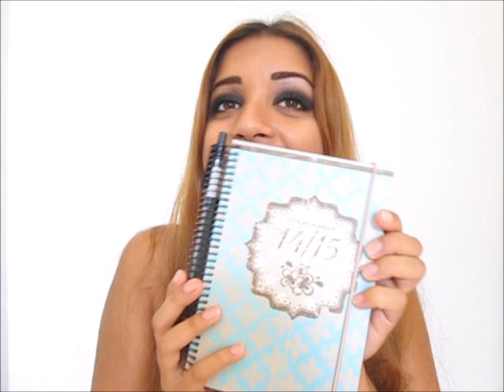August Favoritter 2014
Hej Piger!
- Her er min sidste favoritter video :D

Min sidste video som jeg vil lave, bliver forsinket eller hvad man nu kan sige.. Den vil i hvert fald blive oploadet i løbet af denne uge.

Produkter:
- Nivea  In-Shower Body Lotion

- NARS LipGloss (Prée)
Købes i Sephora, KBH.

- MAC Øjenvippebukker